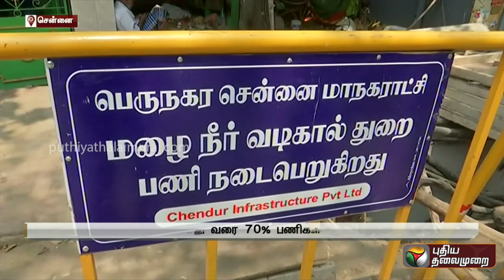வடகிழக்கு பருவமழையின்போது மாநகர் தத்தளிக்குமா? தப்புமா?